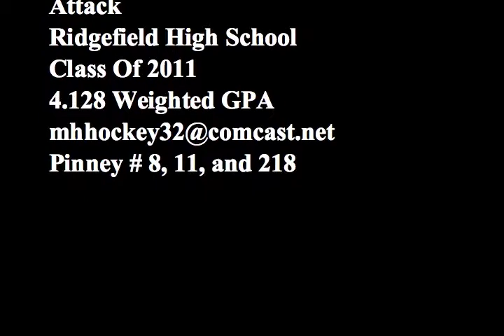Matthew Hrvatin Summer LAX 2010.mp4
Matthew Hrvatin
Attack
Ridgefield High School Lacrosse